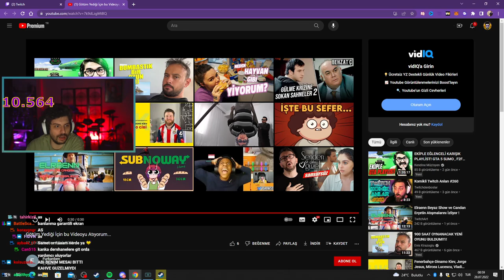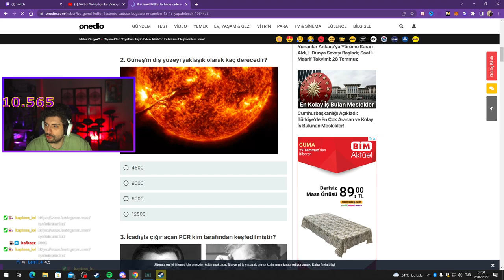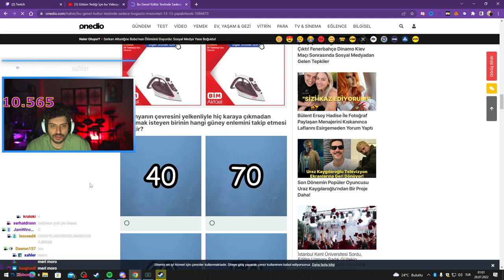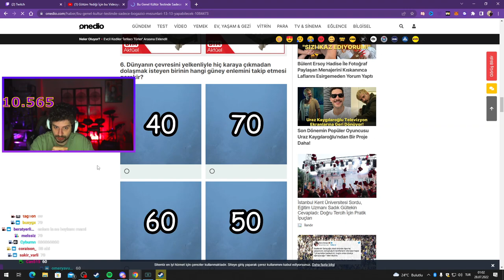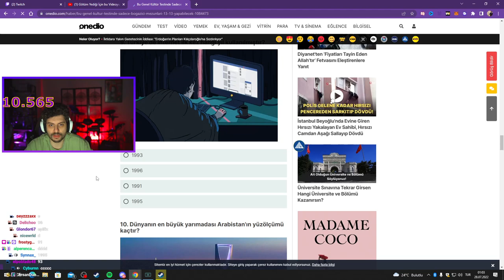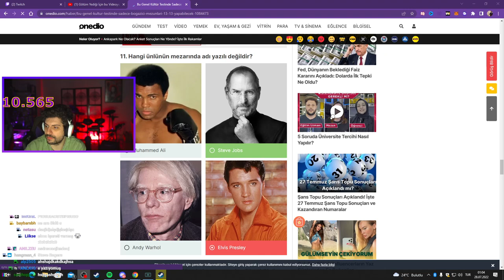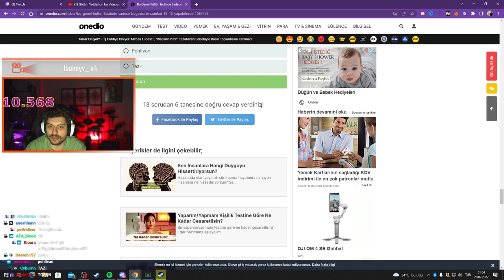HYPE | EKİP İLE ONEDİO TESTLERİ ÇÖZÜYOR!